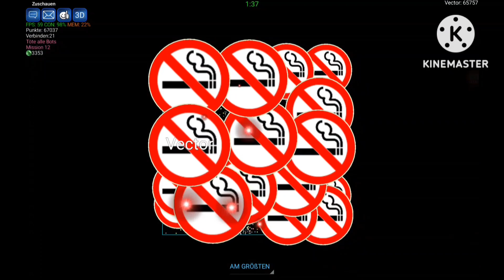Nebulous.io | Trying beat campaign IN TINY MAP??? Part 2 | Mission 12 is crazy!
this is for me one of the best video on my channel
i hope you like it as much i like it too!